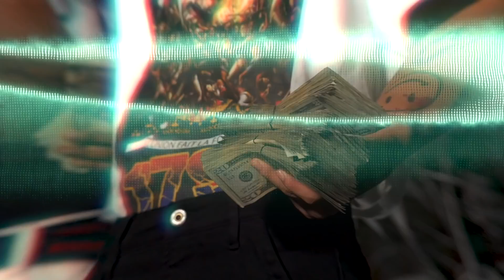KidTrunks , Sam1Kayy & C-Trick No Bag |Shot